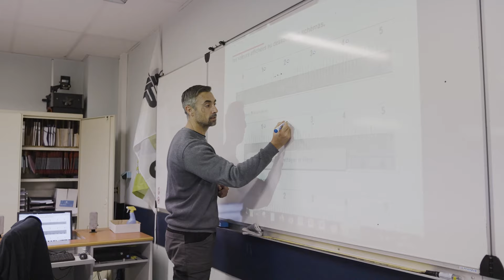ESPACES VERTS - OLIVIER GUICHARD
Le lycée professionnel Olivier Guichard offre une grande diversité de formations technologiques et polyvalentes, situé à Guérande.

Ekole, agence de communication, est spécialisée dans la réalisation de contenus visuels pour l’éducation : vidéos, témoignages, interviews, notoriété, réseaux sociaux, photos… Notre vidéaste professionnel expert en éducation réalise : Prise de vue, shooting, boitier HD, drône, stabilisateur, montage vidéo, colorimétrie, post-production.